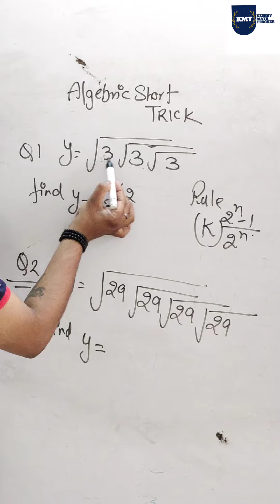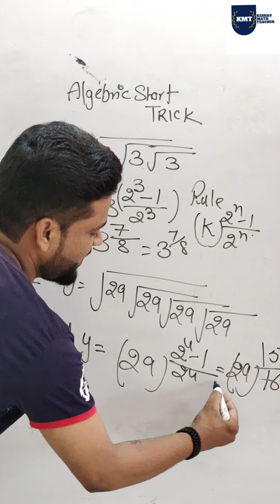Algebric Short Trick Based on Square root 1Questions By Keshav Sir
Algebric Short Trick Based on Square root Questions By Keshav Sir